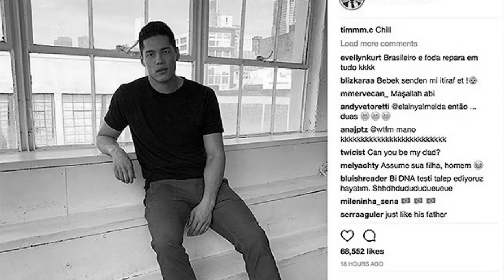Tyga Thinks Kylie Jenner's Bodyguard, Tim Chung Is Stormi's Real Daddy